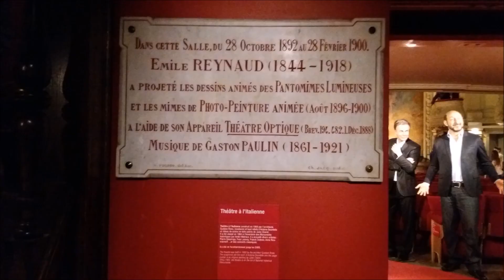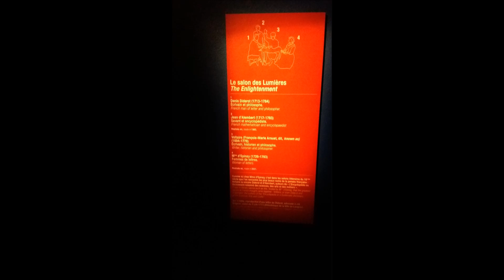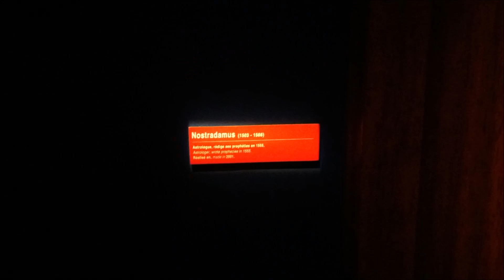BELLE DECOUVERTE DU MUSEE GREVIN DANS LE 9EME ARRONDISSEMENT DE PARIS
Ces oeuvres d'art m'ont fortement éblouie et ce Musée de reproductions assez fidèles restera dans mon âme.
Ce lieu mythique que j'ai découvert au mois d'août 2018 restera ancré en moi.

Le musée Grévin est un musée de cire privé situé dans le 9ᵉ arrondissement de Paris, en France, et dans lequel sont regroupées des reproductions en cire de personnages célèbres.

Adresse : 10 Boulevard Montmartre, 75009 Paris
PDG : Béatrice Cristofari (27 mai 2014–)
Fondateur : Arthur Meyer
Création : 5 juin 1882
Horaires
Lundi
10h00 - 19h00
Mardi
09h00 - 19h00
Mercredi
09h00 - 19h00
Jeudi
09h00 - 19h00
Vendredi
09h00 - 19h00
Samedi
09h00 - 19h00
Dimanche
09h00 - 19h00
Le musée Grévin est un musée de cire privé (propriété de Grévin & Cie, inauguré le 5 juin 1882, une filiale de la Compagnie des Alpes depuis sa privatisation) situé dans le 9e arrondissement de Paris, en France, et dans lequel sont regroupées des reproductions en cire de personnages célèbres. Font aussi partie de la visite du musée le théâtre Grévin (salle de spectacle) et le Palais des Mirages (attraction utilisant le principe de l'illusion d'optique). La salle de la Coupole et la salle des Colonnes possèdent de très beaux décors de style baroque datant de 1882.
Il ne compte pas moins de 200 personnages de cire allant de Albert Einstein au Mahatma Gandhi en passant par Michael Jackson ou Alfred Hitchcock. De nombreuses scènes de l'Histoire de France y sont reconstituées, comme la captivité de Louis XVI au Temple ou Jeanne d'Arc sur le bûcher.
Régulièrement, de nouvelles personnalités font leur entrée au Musée Grévin.

Ce site est desservi par la station de métro Grands Boulevards (ligne 8 et 9 du

La naissance du musée Grévin
Affiche de l'ouverture (Jules Chéret, 1882)
En 1881, Arthur Meyer, alors directeur du quotidien Le Gaulois, avait envie que ses lecteurs puissent « mettre un visage » sur les personnalités dont il était question dans son journal. À cette époque, la photographie n'était pas encore devenue la norme dans la presse.
Meyer décide alors de renouer avec un principe vieux de plus d'un siècle et se tourne vers le sculpteur, caricaturiste et créateur de costume de théâtre Alfred Grévin - qui avait réalisé des caricatures pour son journal - pour lui demander de créer les sculptures des personnalités qui font
Le 5 juin 1882, le musée Grévin ouvre ses portes et le succès est immédiat. En 1883, c'est au tour de Gabriel Thomas de s'intéresser au projet. Il est un grand financier à l'origine de la Société d’Exploitation de la tour Eiffel et du théâtre des Champs-Élysées. C'est lui qui met en place les structures financières qui permettent au musée de se développer jusqu'en 1999, date à laquelle son arrière-petit-fils Bernard Thomas cède le Musée Grévin au Groupe Parc Astérix à la suite d'une OPA amicale. Gabriel Thomas a également beaucoup contribué à développer le cadre et les décors du musée.

Façade du musée Grévin, œuvre d'Albert Chartier
mmation théâtrale le 31 décembre 2000. Le théâtre Grévin est inscrit à l’inventaire supplémentaires des Monuments historiques3 : le rideau de scène est une toile originale du peintre et affichiste Jules Chéret ; le haut-relief Les Nuées qui est au-dessus de scène est l'œuvre du sculpteur Antoine Bourdelle4. Il fait partie aujourd’hui du parcours de visite de Grévin et des personnages y sont représentés comme Charles Aznavour ou Cecilia Bartoli. Il peut se louer ponctuellement, sa jauge est de 217 fauteuils. Tout Grévin peut se réserver le soir pour des événements ponctuels pouvant accueillir de 30 à 300 invités.

Le parcours de visite
Le public parcourt dans l'ordre les salles à thèmes suivantes :
le grand escalier de marbre
le palais des Mirages
la salle des cocktails
le théâtre du Tout-Paris
la brasserie Parisienne
les chefs gastronomiques
les grands hommes politiques
les pop stars
les sportifs
les BD
le clichés du xxe siècle

Yakuro - Voices Of Infinity (Stive Morgan Remix) - Tomasz Alen Kopera Art